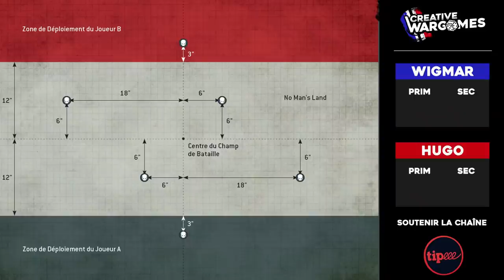Warhammer 40.000 - T'au empire VS Orks